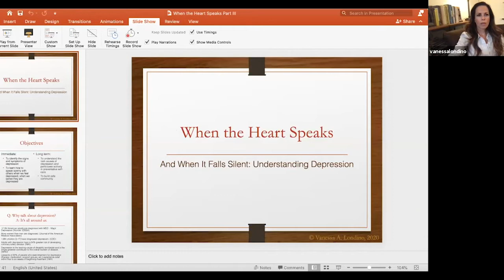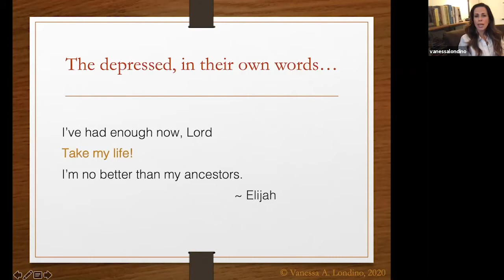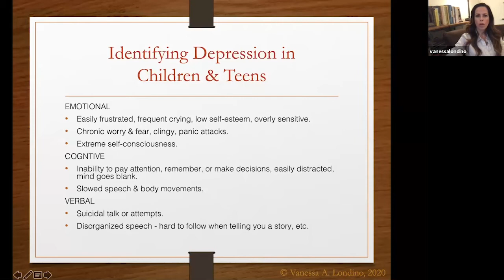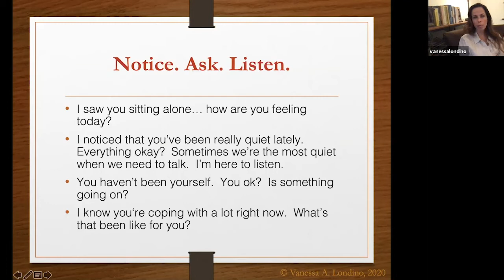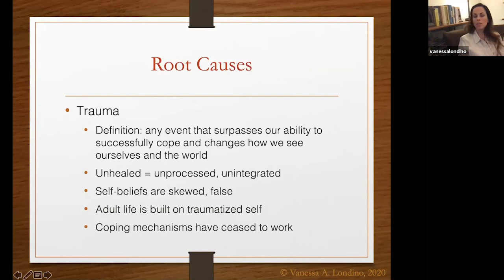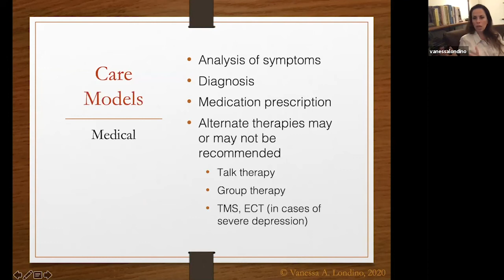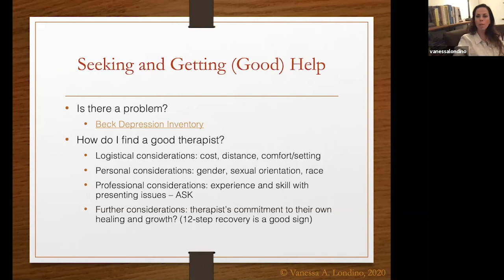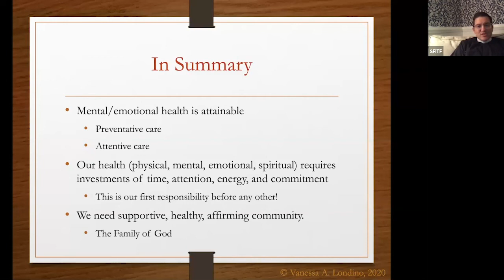When the Heart Speaks: Understanding the Language of Emotion, Part 3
This three-part series, led by licensed professional counselor Vanessa Londino, will help us understand our emotions, and develop a better relationship with them.

About Part 3:
Deep sadness.  Lethargy.  Suicidal thoughts and plans.  Low energy.  Anxiety.  Irritability.  Insomnia.  These are the hallmark signs of depression.  We hear the word “depression” and our minds race with fear.  "What is depression?  Am I depressed?  What if someone I love is depressed?"  These questions are normal, and so is the fear that drives them.  No one wants to see a loved one suffer a prolonged sadness, and no one ever wants to consider suicide.  And yet, we must face it.  In this talk, we’ll learn the roots of depression from an emotional lens and how to stay connected to one another through it.  (Depression looks a little different in adolescents than it does in adults, so we’ll look at the warning signs in both.)